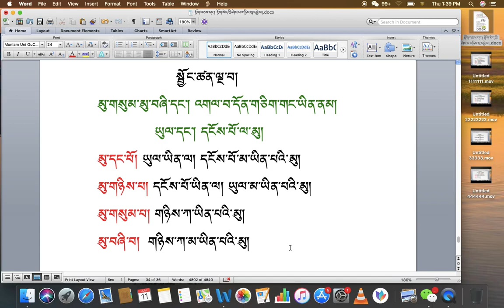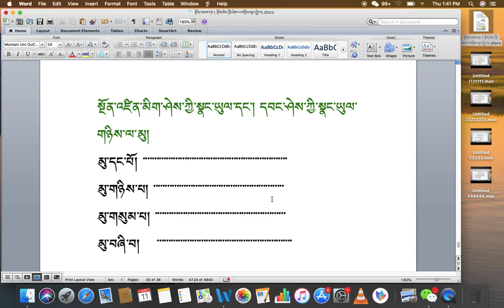རིགས་ལམ་སློབ་ཁྲིད། 087 སྦྱོང་ཚན་ལྔ་བ། མུ་གསུམ་མུ་བཞི་དང་། འགལ་བ་དོན་གཅིག་གང་ཡིན་ནམ། DIALECTIC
རིགས་ལམ་སློབ་ཁྲིད། 087
སྦྱོང་ཚན་ལྔ་བ། མུ་གསུམ་མུ་བཞི་དང་། འགལ་བ་དོན་གཅིག་གང་ཡིན་ནམ།